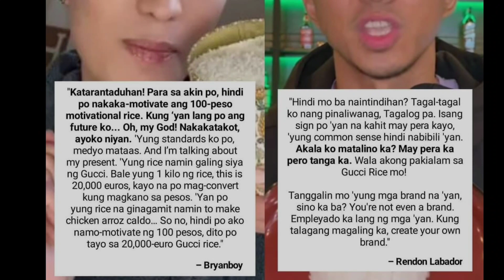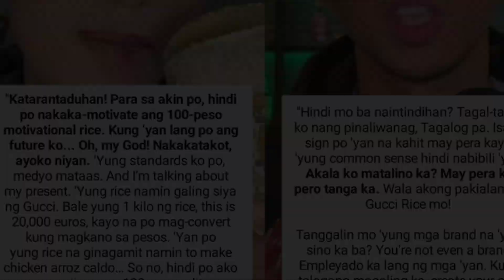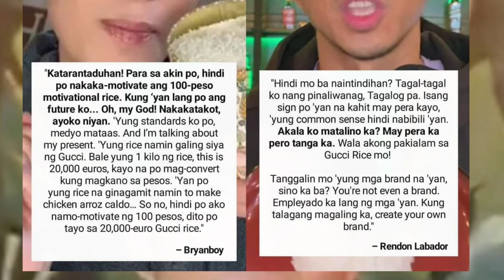BARDAGULAN ALERT! Rendon Labador rumesbak sa mga banat sa kanya ng socialite na si Bryanboy!